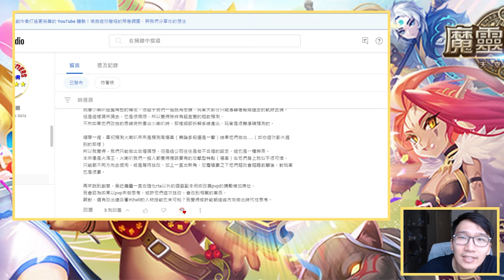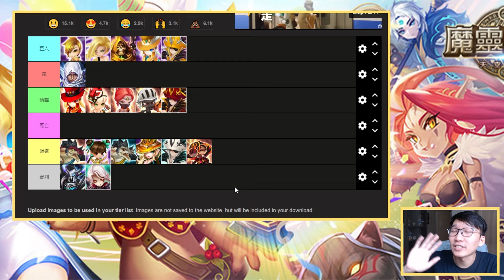為了【地下城】而改動的平衡？這些【原四】可以怎麼改！這次在猜中直接是工程師了吧... | 魔靈召喚 Summoners War | 閒聊